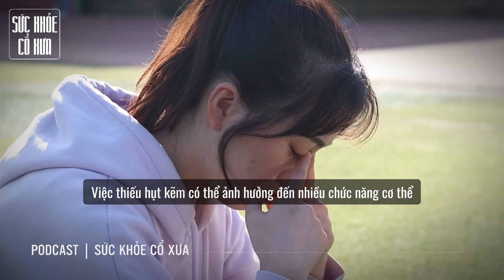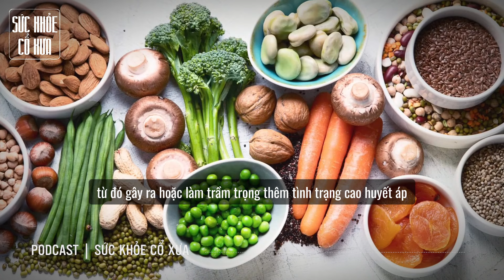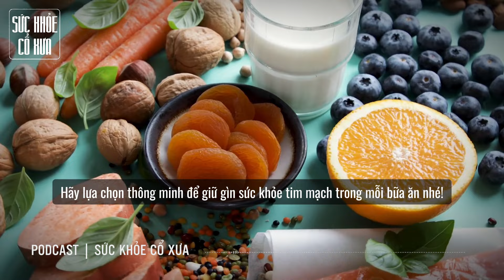Bác sĩ mắc 4 bệnh ung thư trong 15 năm, tiết lộ thứ "nghiện" ăn lúc nhỏ gây đại họa sau này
Bác sĩ nổi tiếng mắc 4 bệnh ung thư trong 15 năm, tiết lộ thứ "nghiện" ăn lúc nhỏ gây đại họa sau này